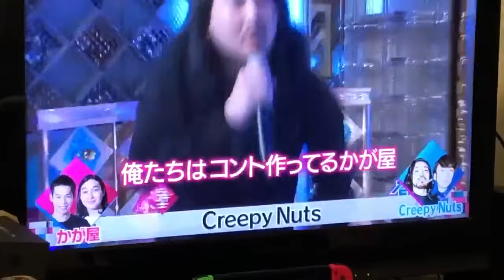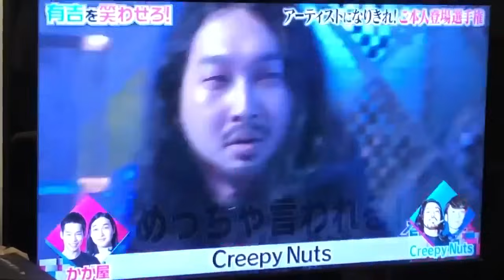Creepy Nutsまさかのラップでかが屋をフルボッコ!! 笑